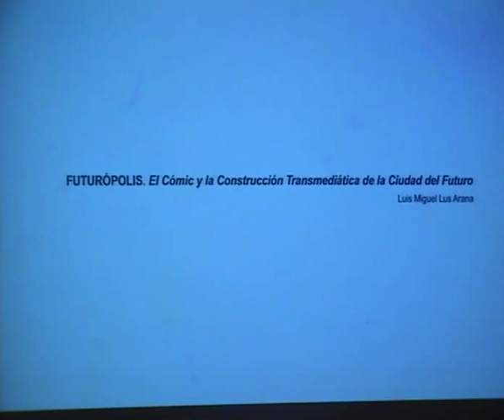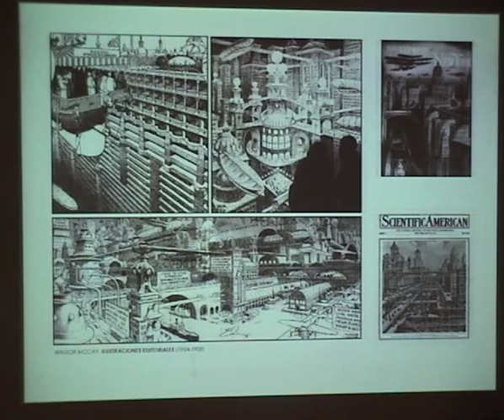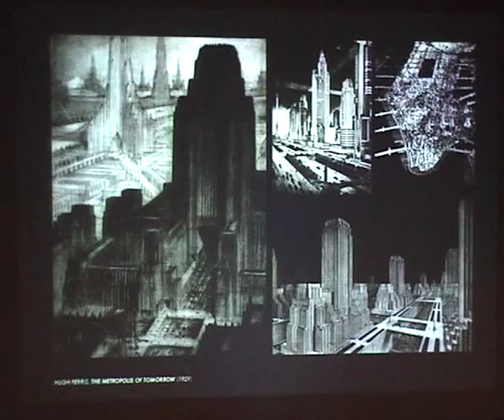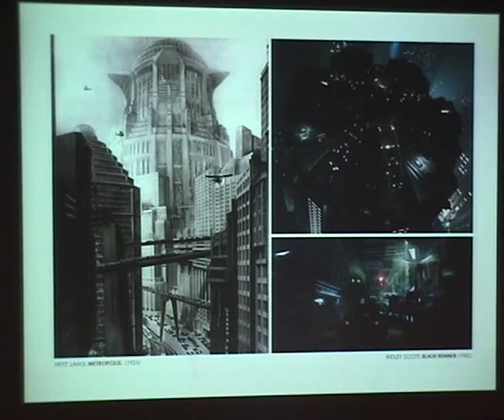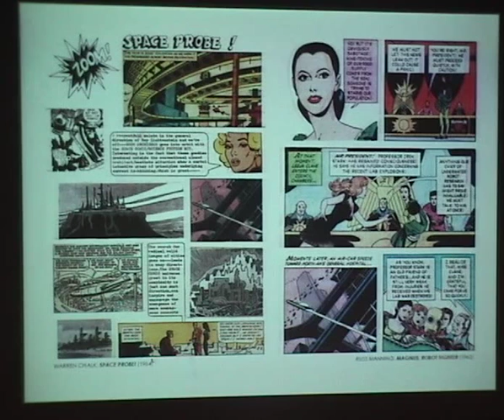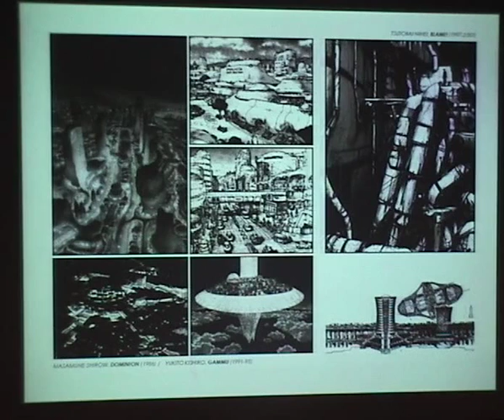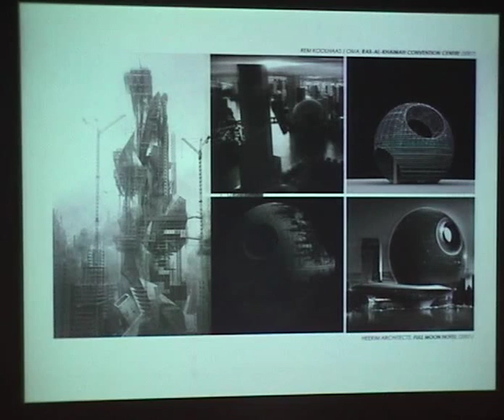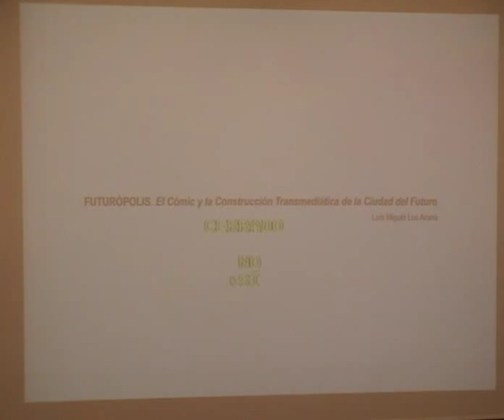Koldo Lus 23/05/2013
“Futurópolis, cómics, mass media y la construcción transmediática de la ciudad del futuro”